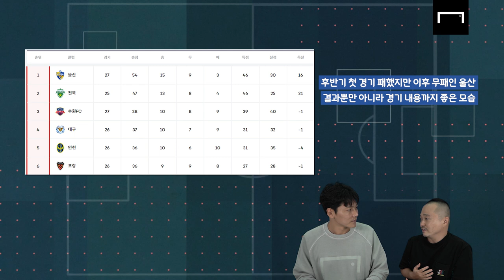경기력까지 완벽한 울산, 올해는 우승 가능할까? 반등 필요한 송민규의 전북